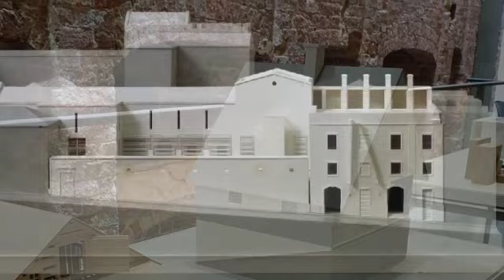Passeio Cultural 19 de outubro de 2019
Passeio cultural